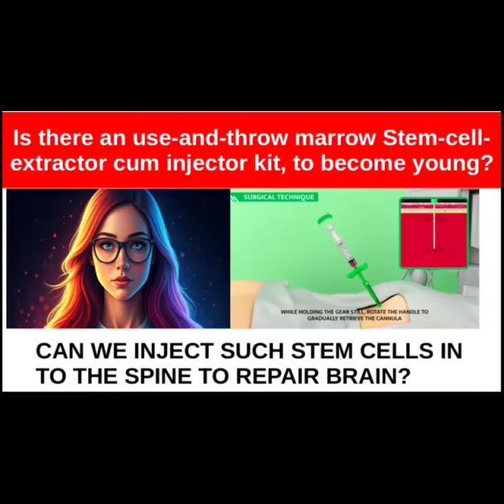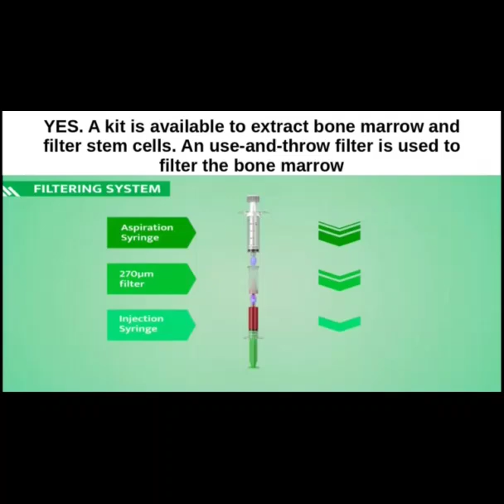Nobel prize for pluripotent stem cells. Can stem cells reverse aging? How to beat the killer DNA?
I was wanting to create a Shorts video with the help of AI. So I asked ChatGPT to help me and it prepared the title, Description (that was blank), script and ideas to which video clips or images to download from internet, how to convert text to audio etc.

I prepared this video by somewhat modifying the suggestions of ChatGPT as it lacked  content.

AI is still poor when it comes to preparing video particularly if you want for free.

So coming back to the video, will the Nobel Prize on Stem cell, be any worth for reverse aging? Will changing a differentiated cell back to a stem cell be of any use (assuming the danger of cancer is not there when we convert a differentiated cell as a stem cell)?

Well, as I said in one of our videos, stem cells can not automatically mean we will become young. Why? Because the DNA in the stem cell has a programmed death program that will be implemented.

We need to beat the DNA program in the stem cell to become young for ever.

How to beat the DNA in the differentiated cell? Wait for our next video.

orgasm,
البظر,
اورجازم,
クリトリス,
음핵,
orgasmo,
how to make her orgasm,
klitoris,
clitoris massage,
vibrator massage,
orgasms,
orgas,
clitoria ternatea,
vibrator for girls,
vibrator for women,
vibrator woman,
what is clitoris,
What is clit,
orgasm meaning,
dr gustavo orgasm,
moaning asmr,
moaning woman,
hot massage,
clitoris,
female orgasm,
blackheads,
lari bommalu,
japanese hot massage,
naked skin,
inter sex,
xxy,
how to find clitoris,
what is orgasm,
stem cell,
stem cell therapy,
CSF,

the manipulated kdrama,
tartar removal from teeth,
blackheads,